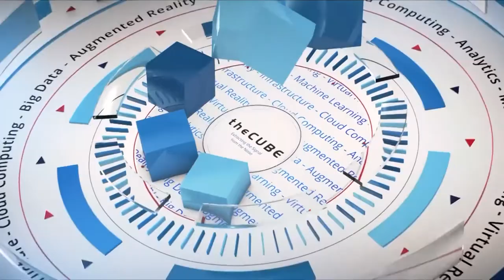Mike Banic, Vectra | CUBEConversation, Feb 2018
Mike Banic, VP Marketing at Vectra, sits down with John Furrier for a CUBEConversation at theCUBE Studios, Palo Alto.